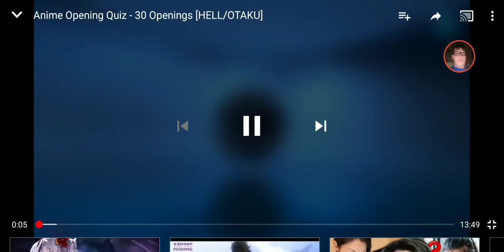Anime openings quiz. 30 openings